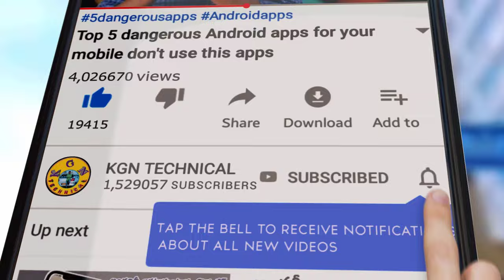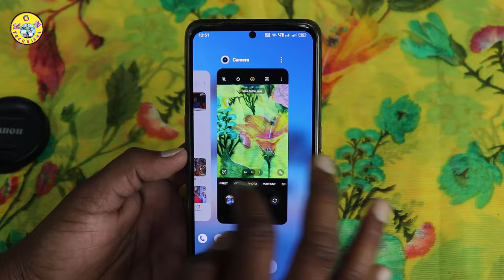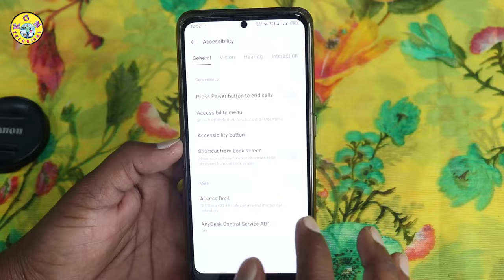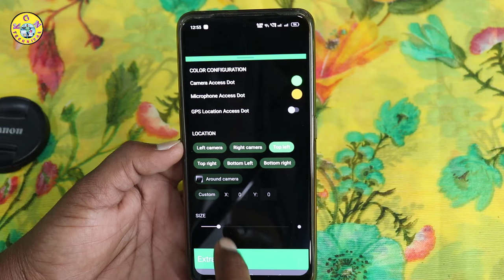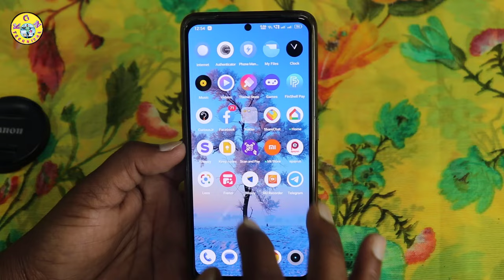Why Show this Green Dot 🟢 Every Android Smartphone | 🟢 Green Dot in Android phone | stay alert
Why Show this Green Dot 🟢 Every Android Smartphone || Is This Safe? 🟢 Green Dot in Android phone | stay alert

KGN TECHNICAL